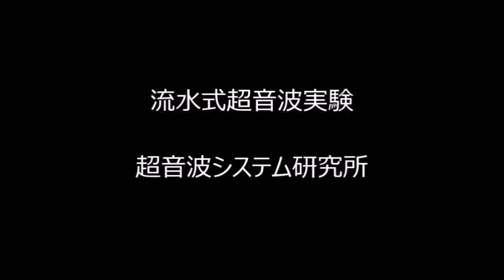‹‹音響流の利用技術›› Ultrasonic Sound Flow